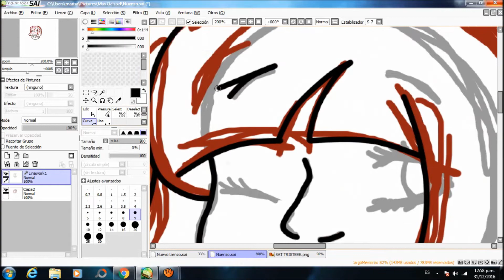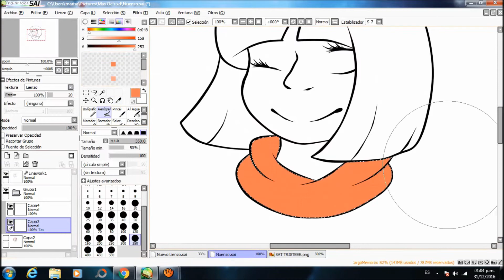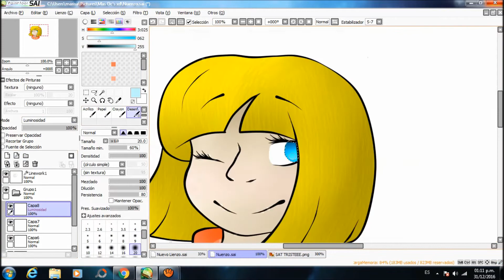[SpeedPaint] -Last SpeedPaint Of The Year- {SPECIAL 86 SUBS!!!} -By SweetySoKawaii-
EPA SE ESTA YENDO EL  AÑO, UFF. xDD

Song: Tag, You're It For Centuries (Mashup) - Fall Out Boy & Melanie Martinez